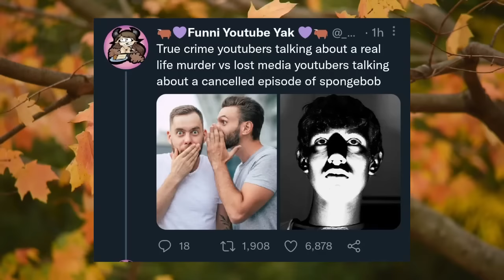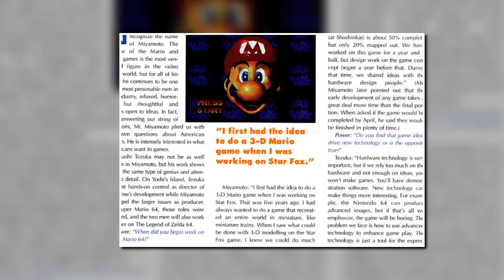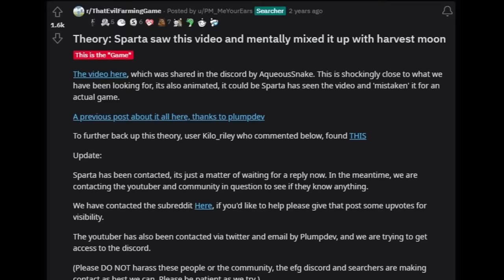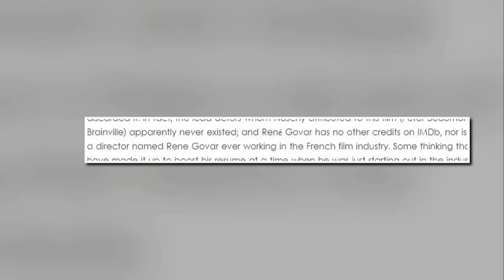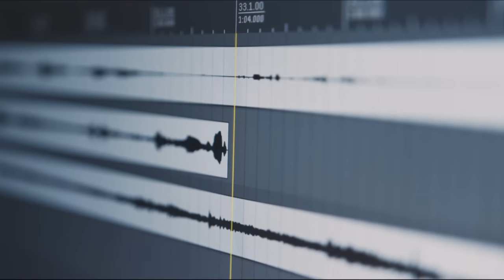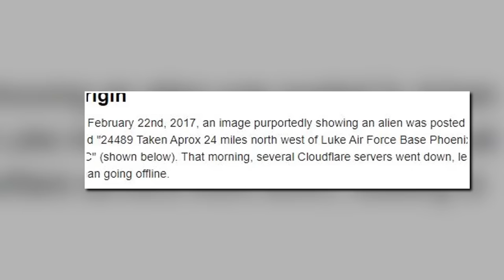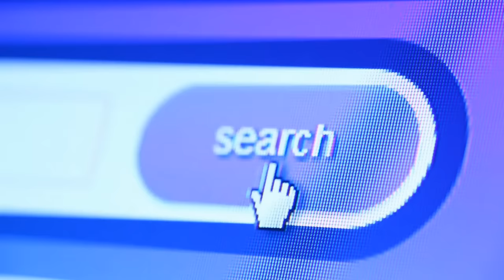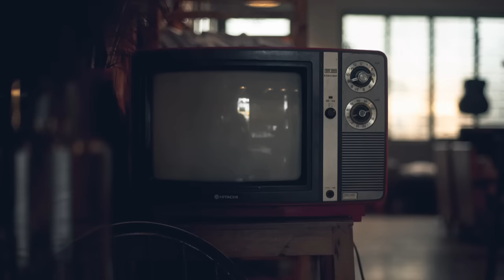The Lost Media Urban Legends Iceberg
I told you guys I would have a sort of spooky video that wasn't the stereotype lost media thing. Anyways today we're diving into my self made chart of lost media urban legends. Some things are found media, some things are mandela effect, some are lost, and some are flat out creepypastas. Fun stuff for the whole family! So why not go ahead and sit back, relax, grab some candy, drink some water, and get cozy, because today we're diving head first into the lost media urban legends iceberg!